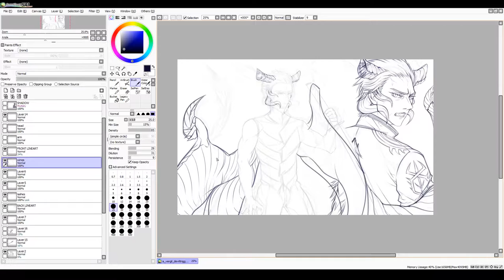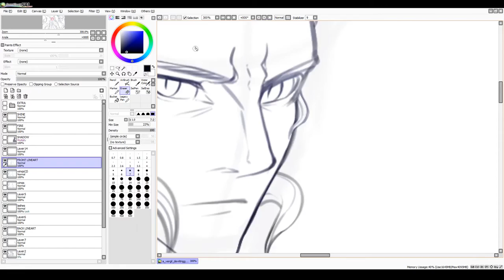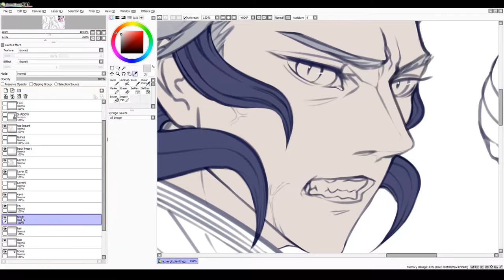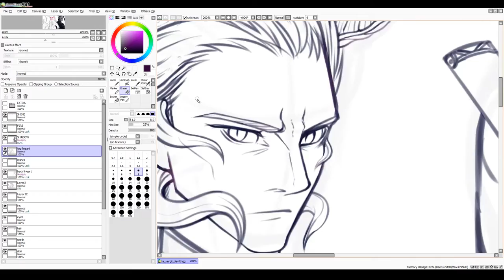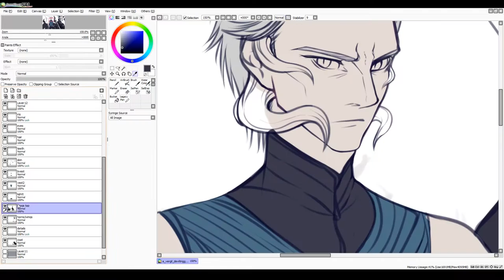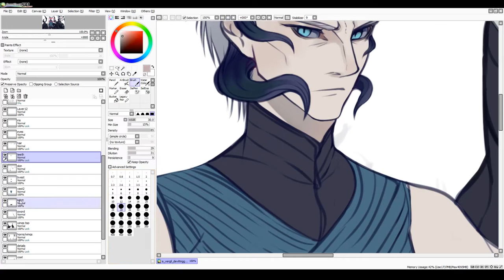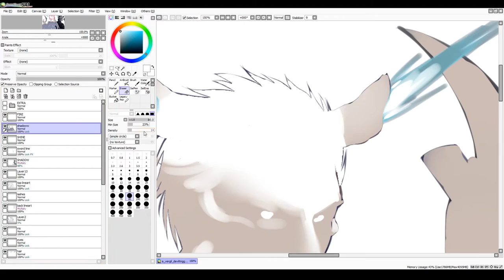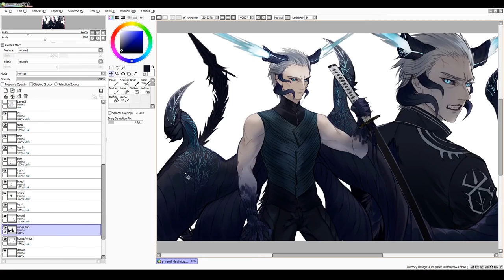[Speedpaint] DevilMayCry5 Vergil DT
Speedpaint of DMC5 Vergil partial Devil Trigger- Hope y'all enjoy~!